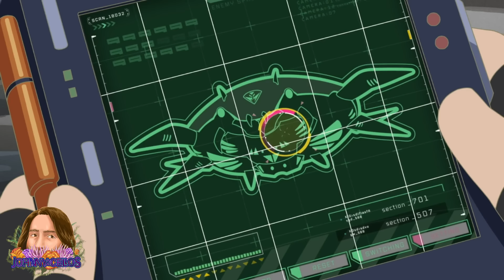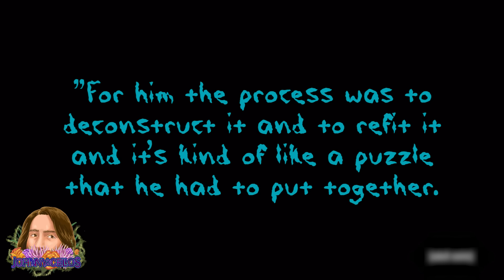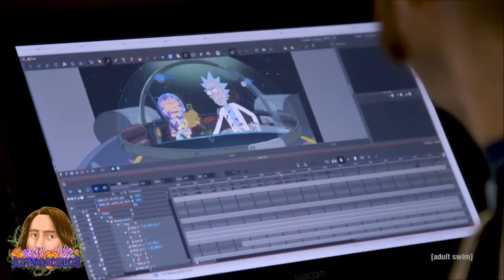Trying to Understand RICK AND MORTY THE ANIME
Rick and Morty The Anime has come and gone, and the Rick and Morty fandom seems to have unilaterally met the entire thing with a resounding “why does this exist?” Personally, I was pretty curious to see what Rick and Morty might look like through the mind of a completely different creative from an entirely different culture, particularly because some of those previous Rick and Morty anime shorts were VERY cool. However, what we’ve ended up with, I think, was something far too ambitious for its own good and a bit too far removed from why people like the original Rick and Morty in the first place. That isn’t to say I thought it was all bad, there are some really interesting ideas within this project, but I do NOT think Adult Swim or the creatives behind the project did themselves any favors in how this story was presented to us. Just untangling the story of Rick and Morty The Anime is not particularly easy in itself, so today let’s try our best to navigate this entire project and not only make sense of the narrative, but the thought process in producing it.

Edited by Michael Yunez and @ToonrificTariq

Video Used:
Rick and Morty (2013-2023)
Rick and Morty The Anime (2024)